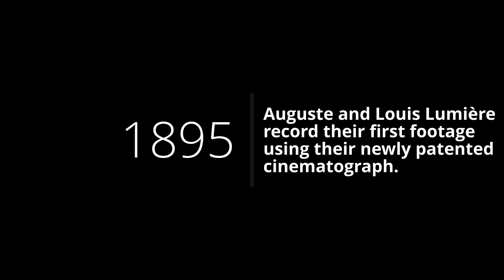What happened on today's day? (March 19) HISTORIC EVENTS in chronological order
5 Historic events that happened on March 19.

CALENDARIUM